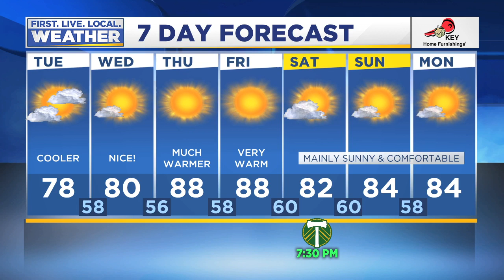Tuesday morning FOX 12 weather forecast (7/23)